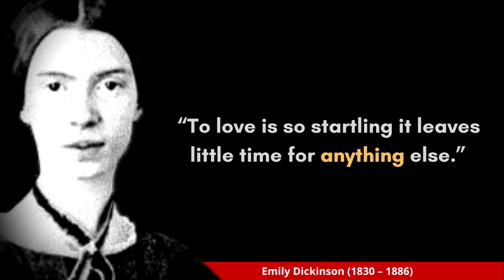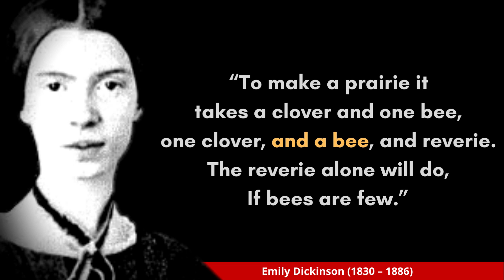Emily Dickinson Quotes | Emily Dickinson Inspirational Quotes To Live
Emily Elizabeth Dickinson (December 10, 1830 – May 15, 1886) was an American poet. Little-known during her life, she has since been regarded as one of the most important figures in American poetry.

There is some inspirational quotes of Emily Dickinson. If you listen to these quotes, you will learn more about Emily Dickinson and you will get rich.

Suggest video